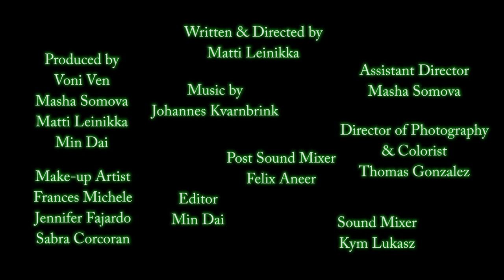Superbowl of Love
Guest starring in our comical channel is a short, experimental  film film by the always controversial Matti Leinikka, from his soul searching years across the pond. Can money heal a broken heart or do we need to tell losers to get their shit together and find love? These are just some of the questions he asks us. We want to warn cleavage sensitive people.